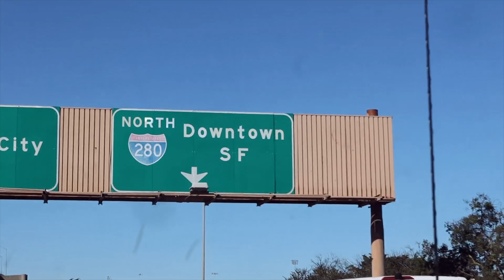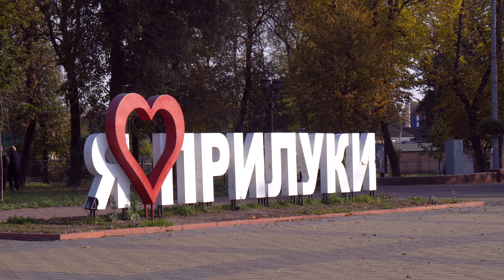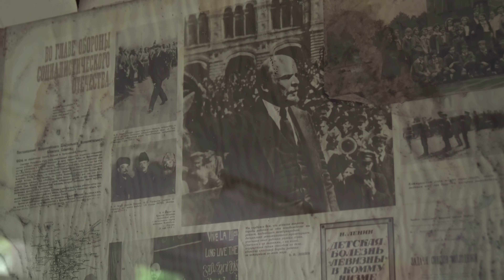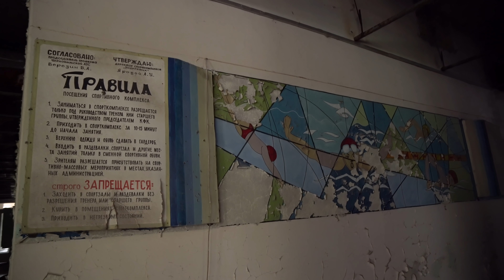2020 - вырванный из жизни год?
Видео снято на Sony X3000 и a6600 + 16-70/4.0